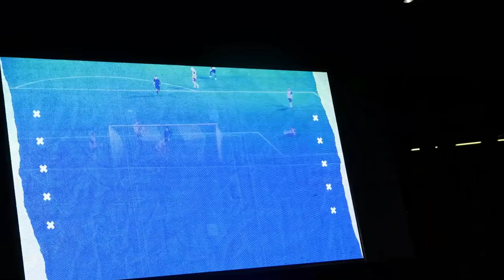PYROS & AN ELECTRIC ATMOSPHERE - Sheffield Wednesday 2-1 Mansfield Town Match Vlog (FA Cup Round 2)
My Second Ground Hop Of The 2022/23 Campaign & We're Going To Watch League One Sheffield Wednesday Host League Two Mansfield Town. The Visitor's Took The Lead Through George Lapslie In The First Half, But Failed To Double Their Advantage. Michael Smith Came Off The Bench For Darren Moore's Side To Bag A Brace & Progress The South Yorkshire Outfit Into Round Number 3!